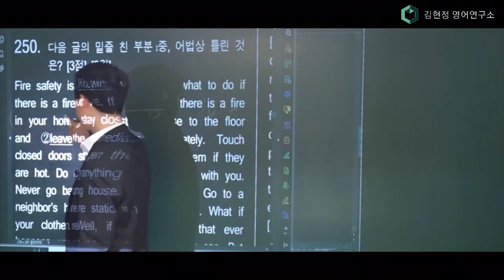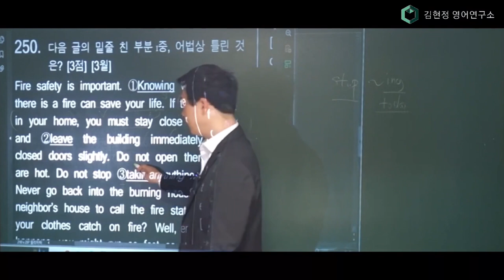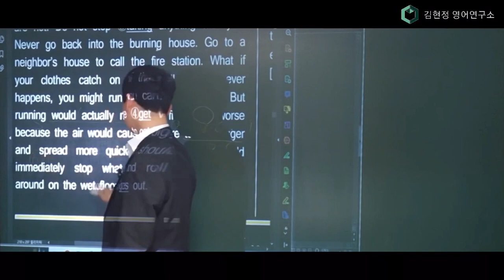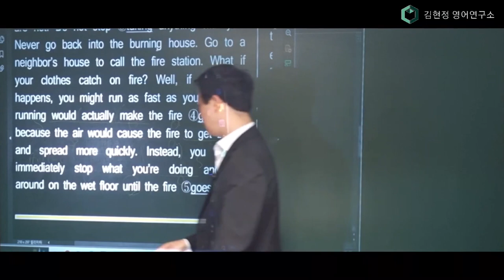예비고1 실전 어법 특강 250번